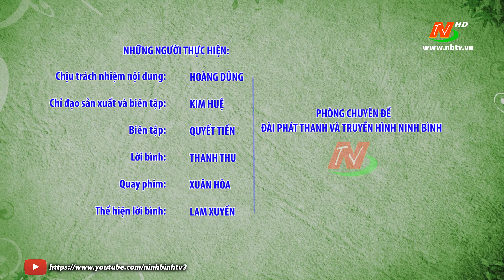Vì chất lượng cuộc sống: Yên Mạc chủ động phòng chống dịch cúm gia cầm